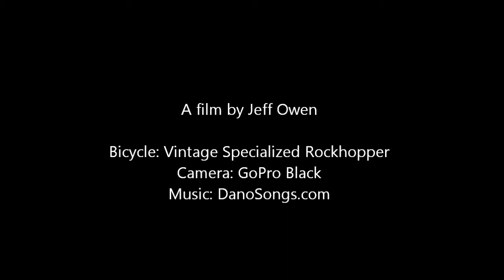Inkarnation - A Film by Jeff Owen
Set up your stationary bike, turn on the video, and GO FOR IT for 2 minutes and 30 seconds!